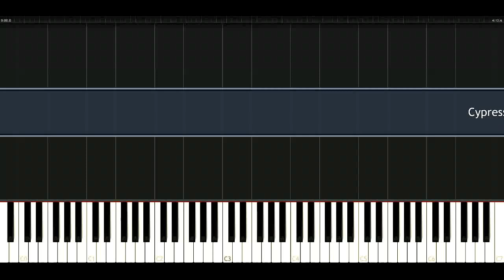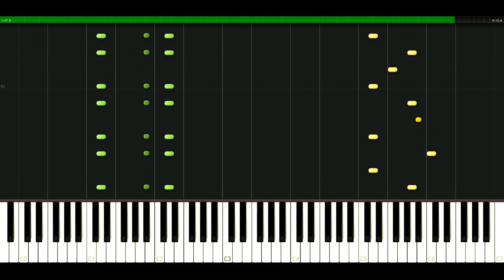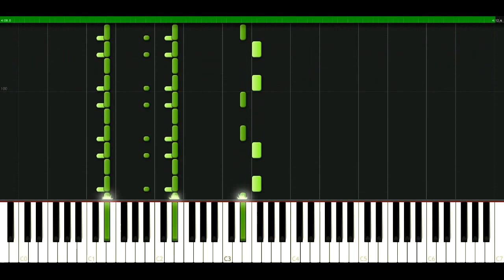Cypress Hill - Rock Superstar [Piano Tutorial] Synthesia | passkeypiano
How to play a song: Cypress Hill - Rock Superstar